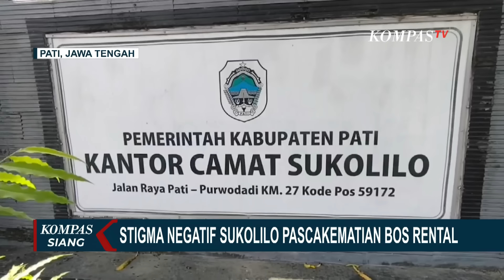Polisi Tetapkan 10 Tersangka Pengeroyokan Bos Rental Mobil di Pati, Tersangka Masih Bisa Bertambah?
PATI, KOMPAS.TV - Tersangka kasus pengeroyokan bos rental di Sukolilo, Pati, Jawa Tengah dimungkinkan masih bisa bertambah.

Saat ini, polisi telah menetapkan 10 orang tersangka dalam kasus ini.

Penyidik masih melakukan proses penyelidikan dan penyidikan.

Polisi juga masih terus memburu warga yang terlibat dalam penyeroyokan.

Saat ini jumlah tersangka bertambah jadi 10 orang dari semula 6 orang.

Bahkan beberapa daerah di wilayah Sukolilo, diberi tagging negatif di aplikasi Google Map.

Stigma-stigma ini diduga sebagai penanda, jika wilayah ini diwaspadai sebagai daerah berbahaya bagi pengusaha rental dan leasing.

Bahkan Mapolsek Sukolilo pun tak luput dari ulah warganet.

Penjabat Bupati Pati menepis anggapan wilayahnya sebagai zona hitam penadah kendaraan curian.

Penjabat Bupati membantah anggapan sebagai kampung bandit, lantaran banyak kendaraan yang hilang dan warganya suka main hakim sendiri.

Sementara itu Polres Metro Jakarta Timur, menyita mobil bos rental yang digelapkan di wilayah Sukolilo, Pati, Jawa Tengah.

Saat disita, mobil sempat diganti pelat nomor dan dititipkan di rumah tersangka AG yang turut ditangkap polisi.

Kini polisi masih memburu pelaku penggelapan, yang memalsukan identitasnya saat menyewa mobil rental dengan memeriksa 4 saksi.

Baca Juga Pengeroyokan Bos Rental di Pati: Polisi Soal Tersangka Baru hingga Status Teyeng Wakatobi di